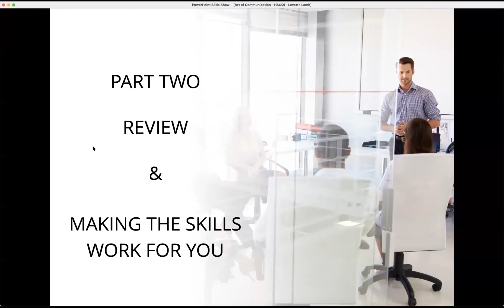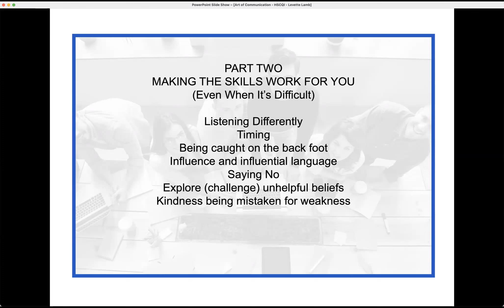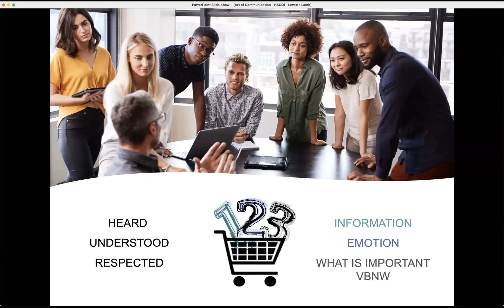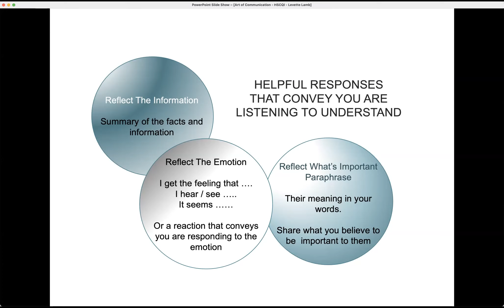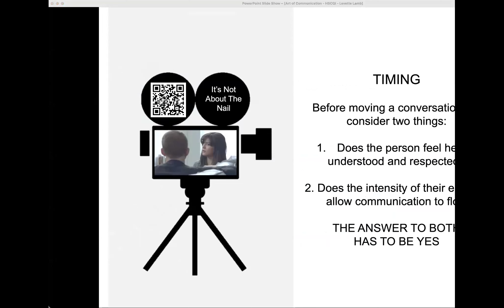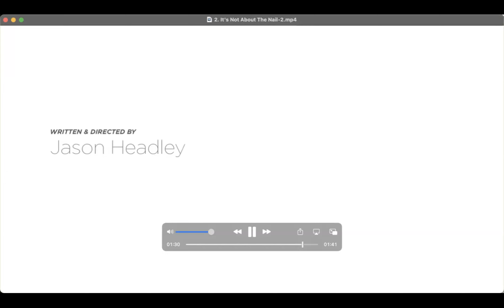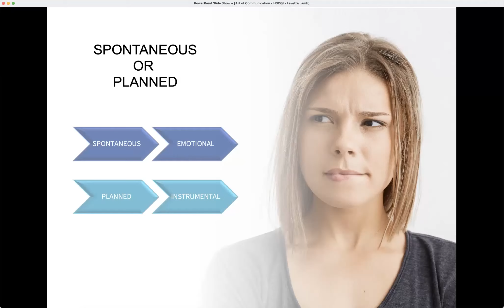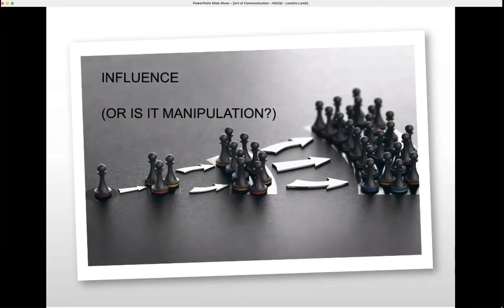HSCQI Alumni; Art of Communications Masterclass- Session 2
On Tuesday 15th March the HSCQI Alumni attended the final session of a 2 part communications masterclass delivered by Cathy MacDonald, former hostage and crisis negotiator and advisor.